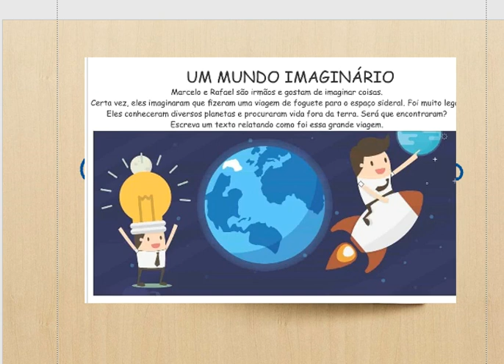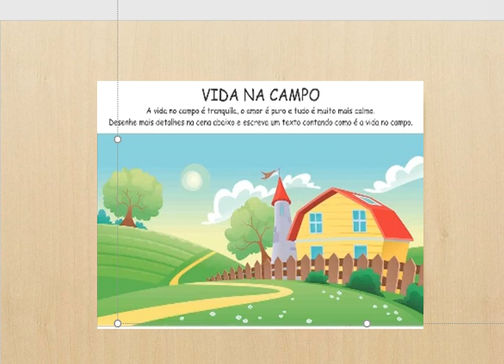22 out 4º ano Prof Maira